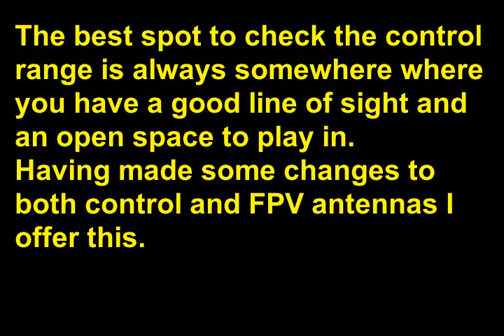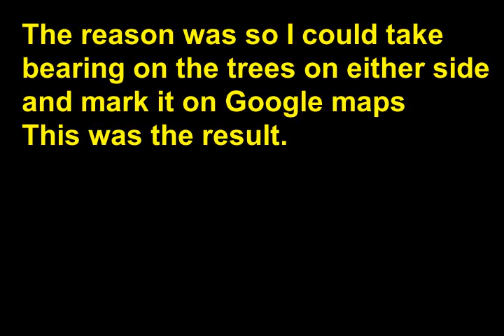maxrange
Just me messing about with the 12428 again. Today I had made some changes to the control antennas and to the FPV antennas on my goggles so went for a range test.
Even I was surprised by the result